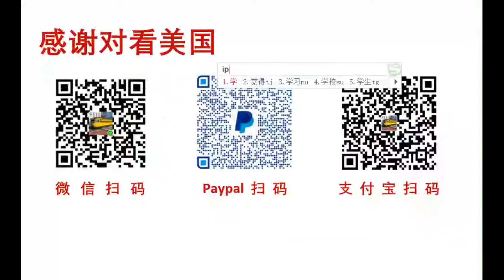（5）选择伴侣时的第一要务是安全，而非匹配，2020美国加州旧金山